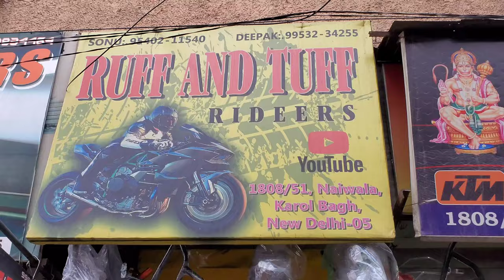Pulsar 220 new headlight DRL | YOUTUBE PER PAHLI BAR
RUFF and Tuff Riders, Karol Bagh,

Google Maps :-
Ruff And Tuff Riders

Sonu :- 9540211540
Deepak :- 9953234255